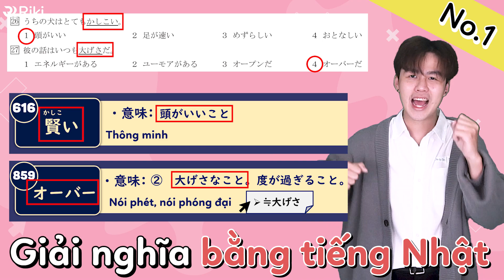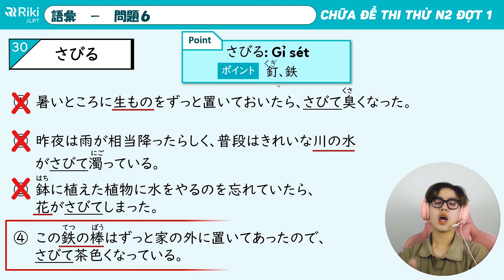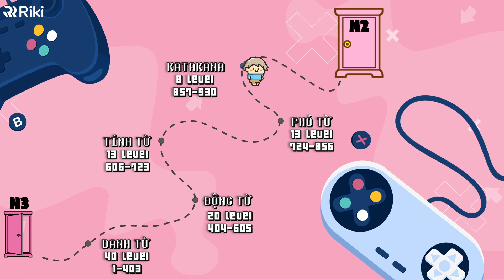HỌC TỪ VỰNG N2 VỚI GIÁO TRÌNH TỐT NHẤT 2022 | RIKI ONLINE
Cùng tham gia vào lớp học từ vựng N2 của Quang SS với bộ giáo trình tốt nhất và mới cập nhật trong năm 2022 này nhé các bạn học viên ơi.
Ưu điểm vượt trội khi tham gia vào khóa học từ vựng N2 này đó là:
1. Kiến thức cô đọng súc tích sát với nội dung thi, đồng thời cũng có tính ứng dụng cao trong đời sống
2. Cách tiếp cận kiến thức thú vị, hiệu quả. Hình thức luyện tập đa dạng
3. Sự kết hợp giữa các giáo viên Nhật - Việt
Vậy thì, còn chần chờ gì nữa mà không tham gia vào lớp học của SS ngay nào.